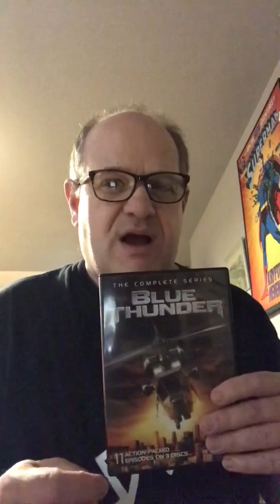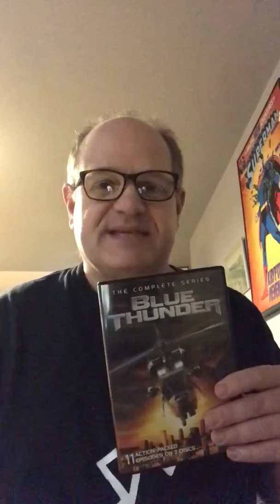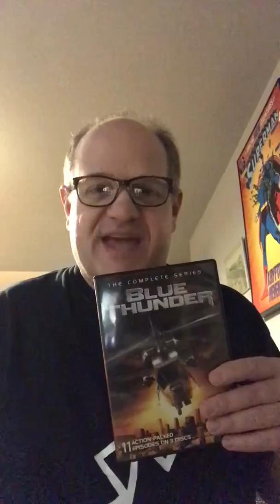BLUE THUNDER - My DVD Review of this 80’s tv show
This my latest DVD review. It is about the 1980's television action series BLUE THUNDER.